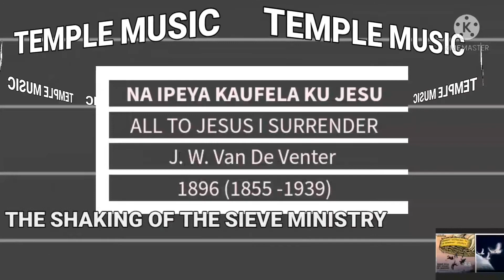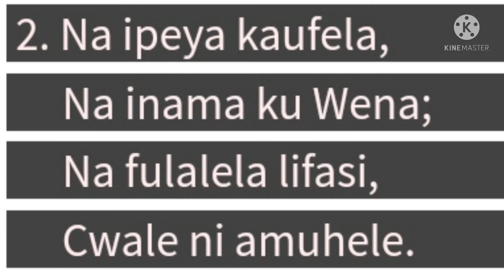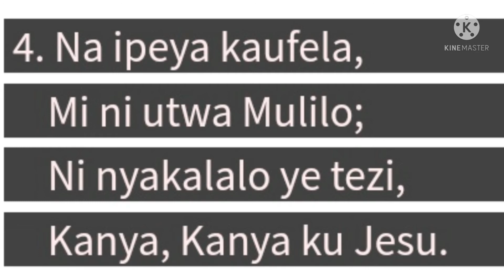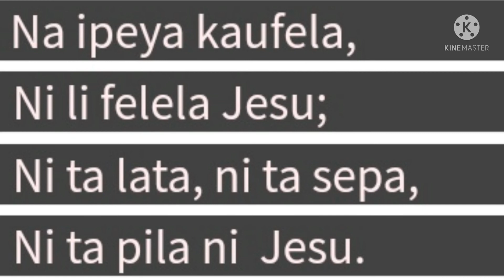NA IPEYA KAUFELA KU JESU- ALL TO JESUS I SURRENDER